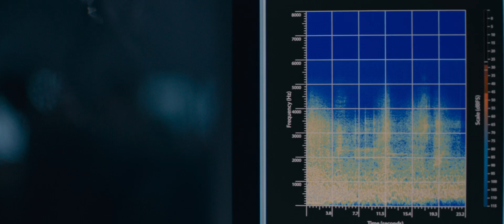어라이벌 ARRIVAL 공식 예고편 (한국어 CC)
• 원제: Arrival
• 미국 개봉일: 2016년 11월 11일

Arrival Official Trailer English Transcript

There are days that define your story beyond your life, like the day they arrived.
... still no signs of what might be called first contact.
The objects measure...
I'm Colonel G.T. Weber from the Intelligence.
You are at the top of everyone's list when it comes to translations.
Priority one: what do they want, where are they from?
You'll be reporting to me, but you'll be working with him, when you're in the shell.
That's what they're calling the UFO.
Who's being carted off in the medevac?
Not everyone is wired for what you're about to do.
So, what do they look like?
You'll see soon enough.
Every 18 hours, a door opens up.
That's where we go in.
It's time.
Yeah, that just happened.
What happens now?
They arrive.
They need to see me.
Dr. Banks?
Are you insane?
Now that's a proper introduction.
More objects have landed around the world.
This is one of twelve.
We're never gonna be able to speak their words.
You've got two days.
Figure something out.
I am human.
It's their language!
We need to make sure that they understand the difference between a weapon and a tool.
Language is messy and sometimes one can be both.
Are you dreaming in their language?
Wake up, mommy.
It's possible they're prodding us to fight among ourselves.
This is just a way to force us to work together for once.
It's more complicated than that.
How is it more complicated?
Russia just executed one of their own to keep their secret.
You got 21 hours.
Before they start a global war.
So how do we clarify their intentions?
I go back in.
Why does this feel worse?